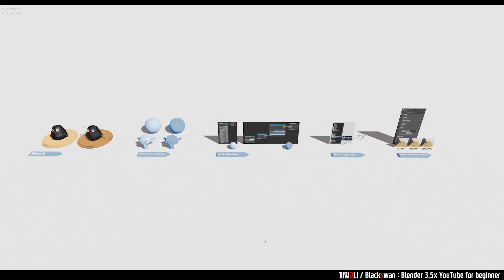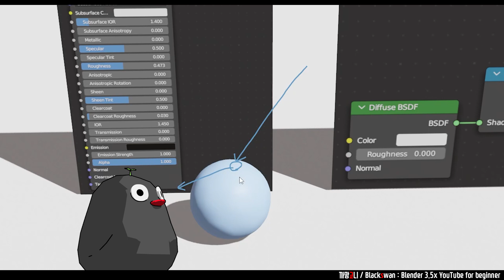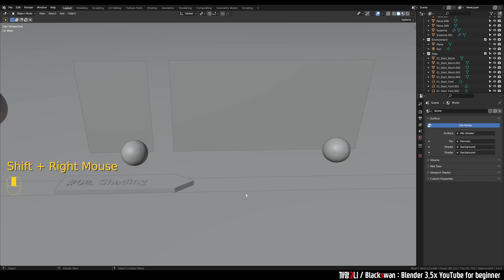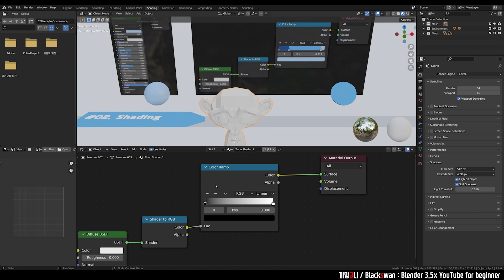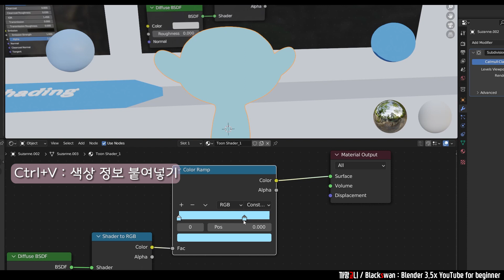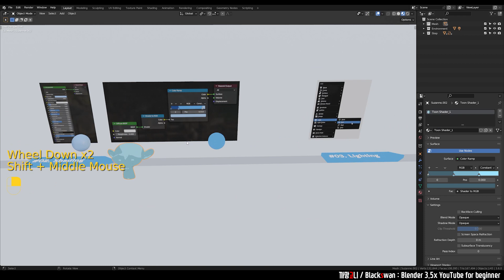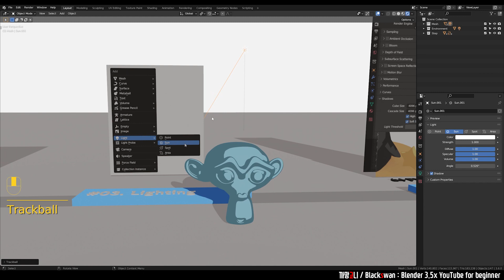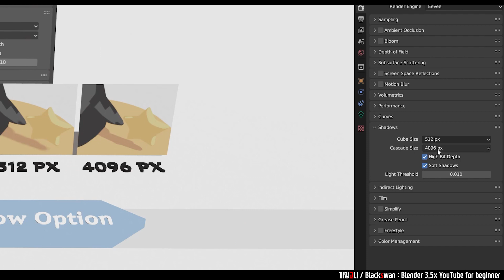【애니메이션 스타일】 4단계만에 끝내는 Toon Shader 사용법 강의 | STEP1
카툰 스타일로 만드는 방법을 배워봅시다.
Material에 몇 가지 세팅만으로도 충분합니다!

【STEP1】 Toon Shader 애니메이션 스타일 강의
현재 영상

【STEP2】 Line Art Modify 애니메이션 스타일 강의

【STEP3】 회전 애니메이션 스타일 강의
Next

⏰Timeline
0:00 Intro
0:38 1.Toon Shader
0:55 2.Shading 이론
2:54 2.Shading 실습
8:53 3.Lighting
11:24 4.Shadow